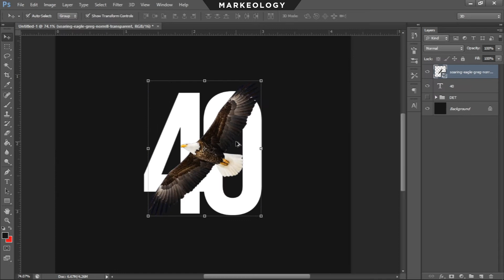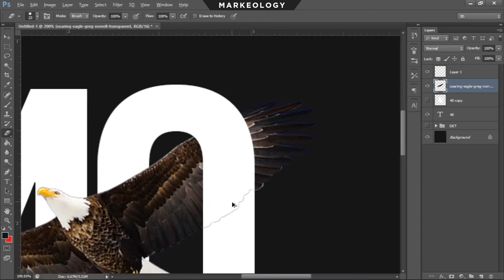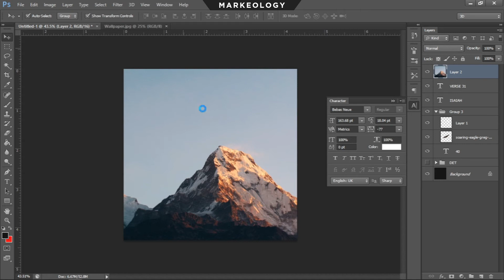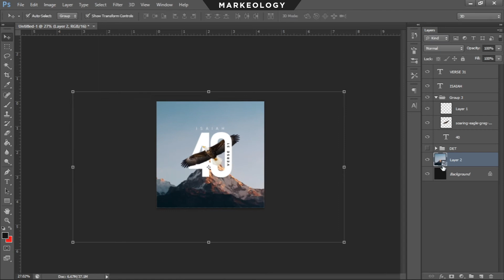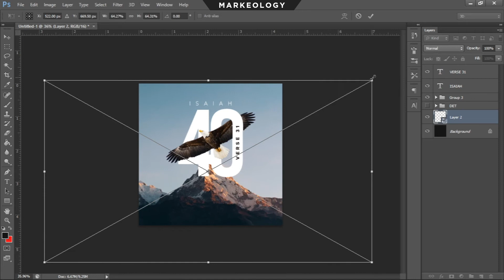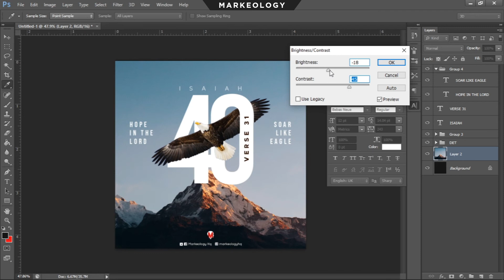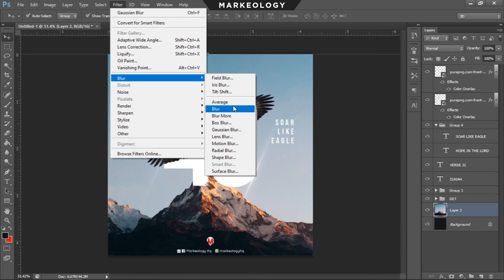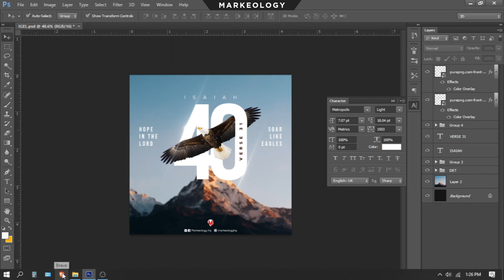HOPE IN THE LORD, SOAR LIKE EAGLES | SPEED ART | GRAPHIC DESIGN POSTER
Those who hope in the Lord will renew their strength.
They will soar on wings like eagles; they will run and not grow weary,
- Isaiah 40:31

Proverbs 9:10